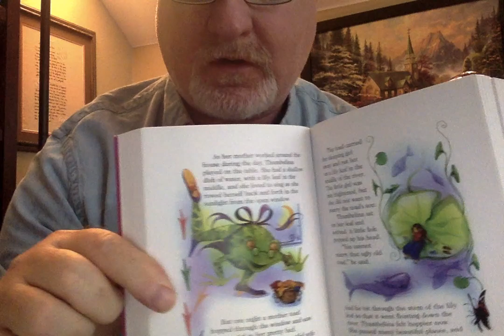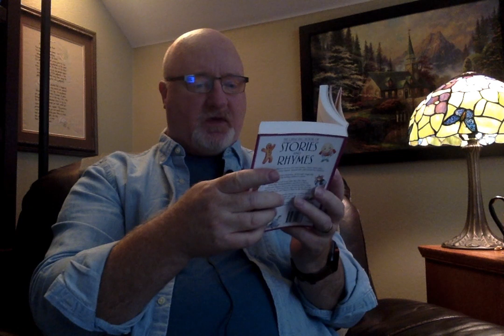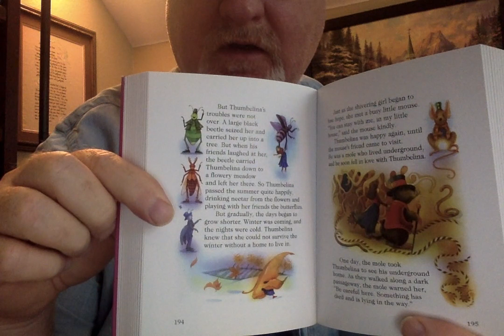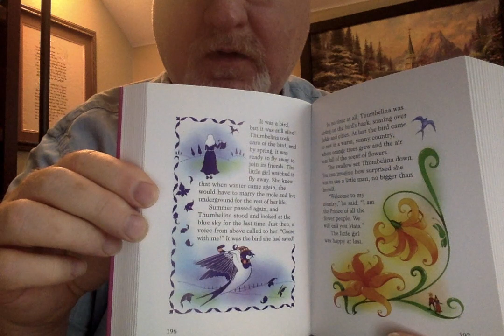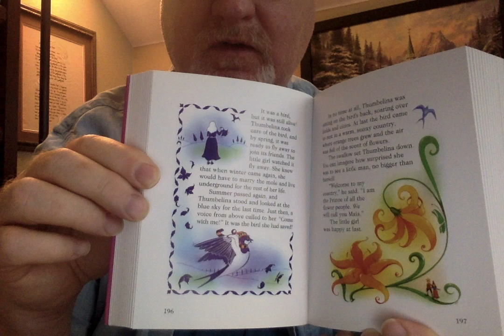Thumbelina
The fairytale of the tiniest girl who ever lived